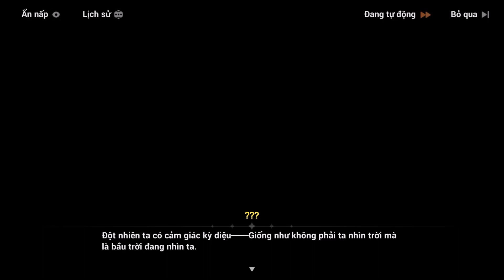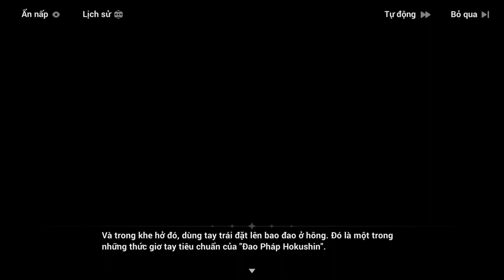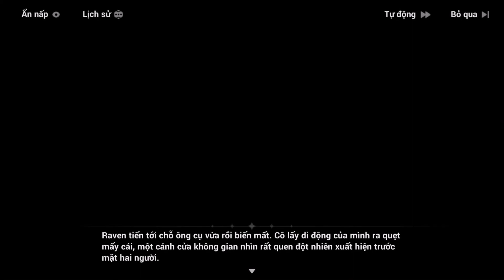HI3 Story-MAIN STORY Ep.171(Tập 171): Theo dõi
Sau khi rời khỏi World Serpent, Mei bám đuôi theo Raven tìm hiểu về Kế Hoạch Vết Thánh sắp tiến hành...